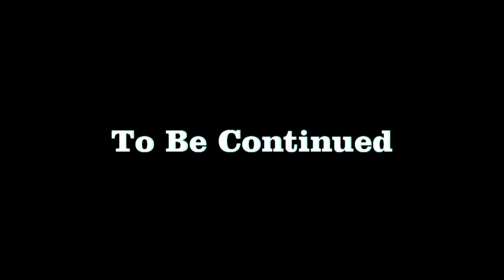Creatures: The Beginning of the End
An unknown creature makes its presences known, and so three soldiers are sent to find out what it is. However, they don't know what they're getting into.
WARNING: Purposefully cheesy